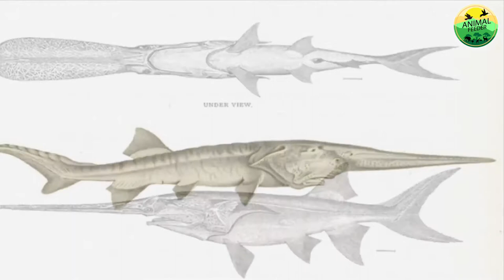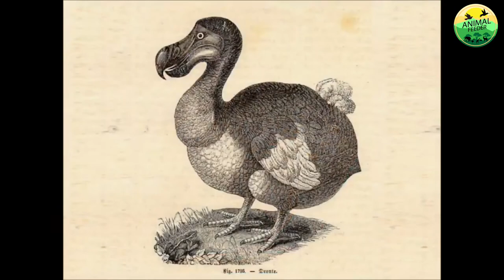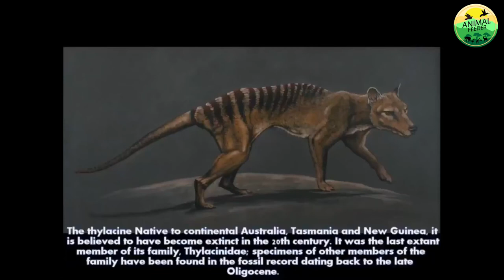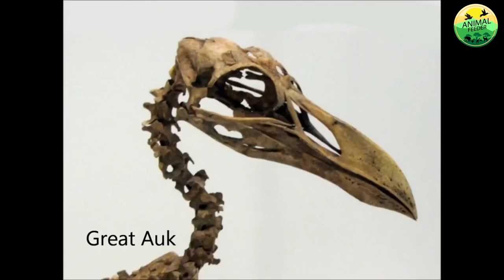Top 15 Extinct Animals 2020